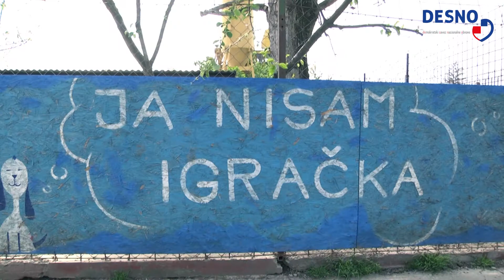DESNO - Posjet Azilu za pse